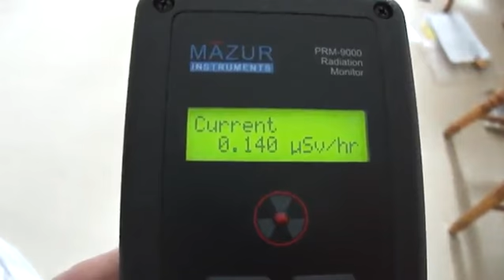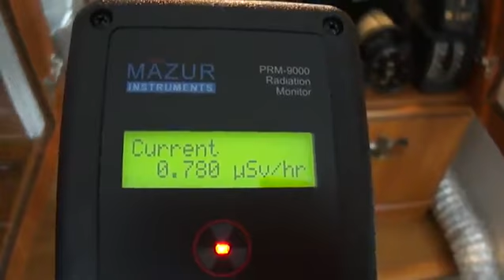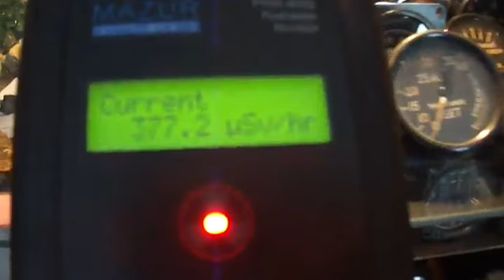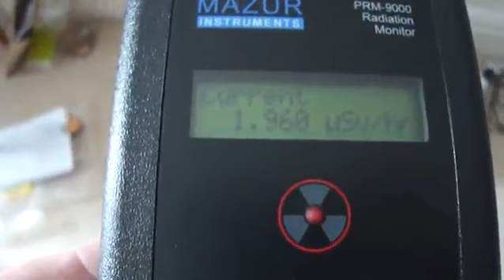A Museum Full of Radiation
A Geiger counter goes off the charts in an antique shop.